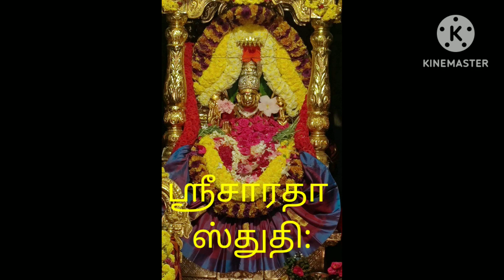श्रीशारदा स्तुतिः। ஸ்ரீ சாரதா ஸ்துதி: SRĪSHĀRADĀ STUTI:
Composer
Dr.NIRANJAN MISHRA

இயற்றியவர்
Dr.நிரஞ்சன் மிச்ரா

डा० निरञ्जनमिश्रा महोदयेन विरचितं
श्री शारदा स्तुतिः